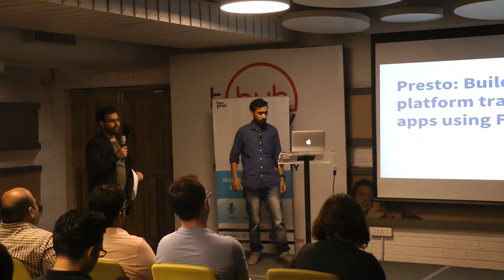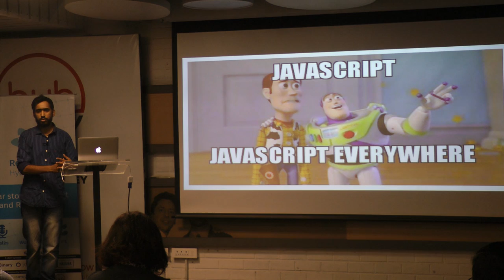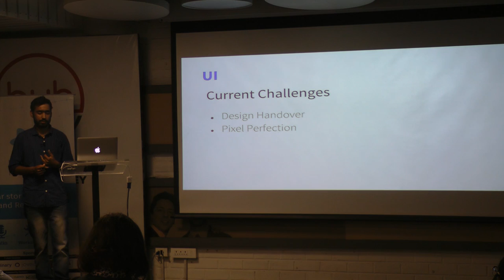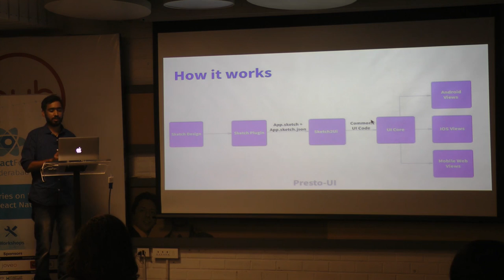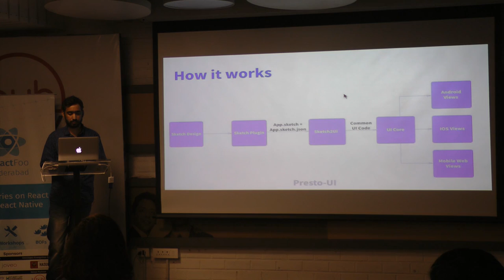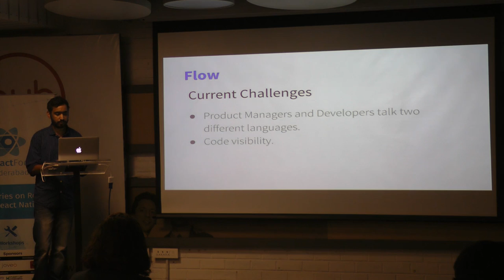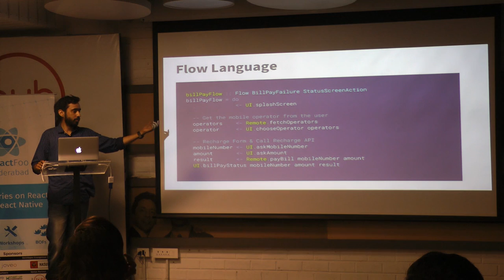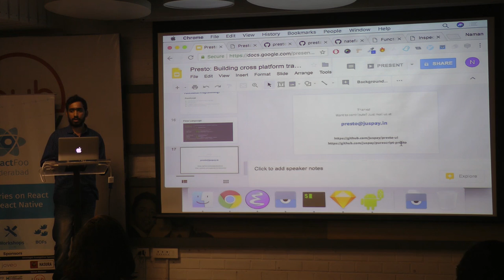Presto – building cross platform transactional apps using functional programming - Naman Kalkhuria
Transactional apps are nothing but simple conversational flows between the User and System. They can be written using a simple UX DSL leveraging continuation passing style (CSP) semantics. Despite this being the most important problem to simplify, we find that the current frameworks complicate the building and maintenance of transactional apps, requiring heavy investment in engineering effort and the development process is not a pleasant creative experience.

At Juspay, we saw no reason for this to be the case, and set out to create a framework to dramatically lower the barriers of entry for quickly building out solutions to typical real world applications. Being strong believers in the functional programming paradigm, we abstracted out all the parts of an app as extremely composable lego blocks / pure functions.

As a JavaScript house, we explored a number of options and chose PureScript as our core
language. Purescript has the conciseness of Haskell paired with the ubiquity of the JavaScript interpreter. The UI components and business flows are simple pure functions that are reusable across apps. The frontend and backend are unified, represented as a continuation of flow between the client and server.

In the last several months, we have made major strides towards allowing everyone in our company to be able to examine and write the code of the apps we are building – from fresher to product manager to designer. We have trained around 100 interns on Haskell and PureScript to work on our platform in production. We have been able to deploy this framework into production in serious payment and banking systems.

In this talk, we will share our experience building apps using Presto, a FP based DSL. We will also see how Presto can be used with React.